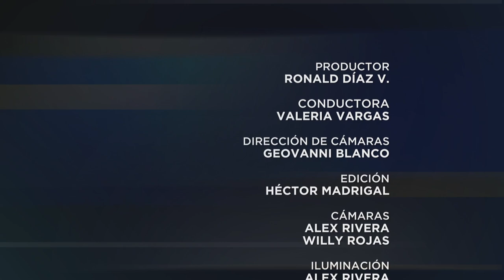Especiales UCR: Desmitificando el cannabis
En esta entrega de Especiales UCR, Valeria Vargas conversa con el antropólogo Ernesto Cortés sobre la legalización del cannabis en nuestro país.